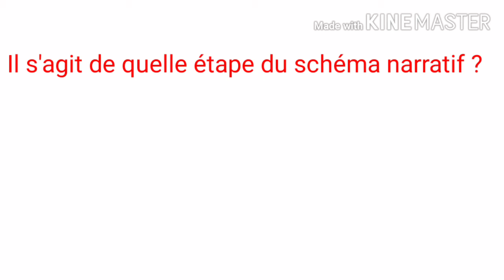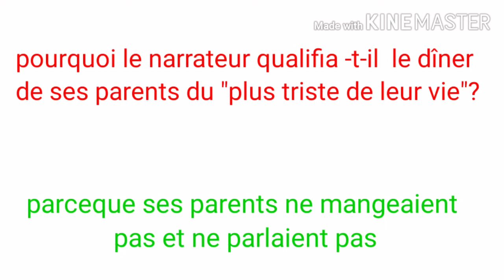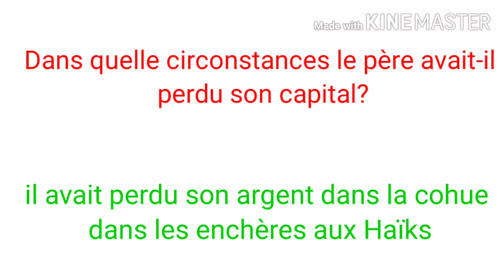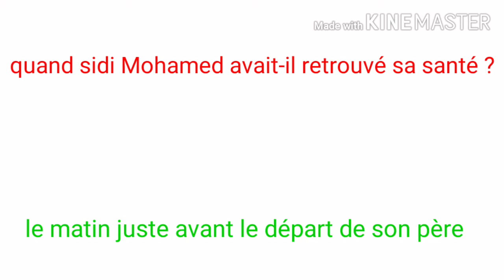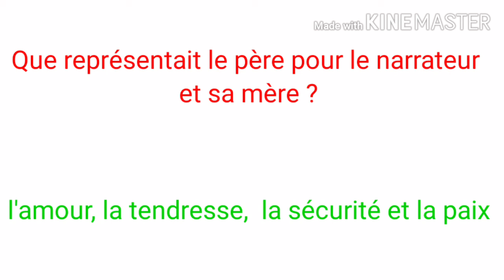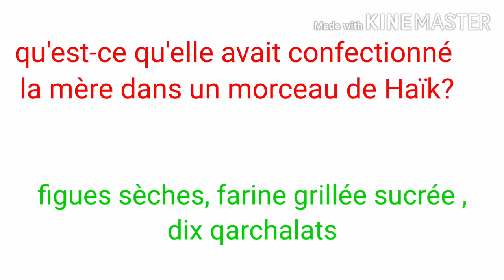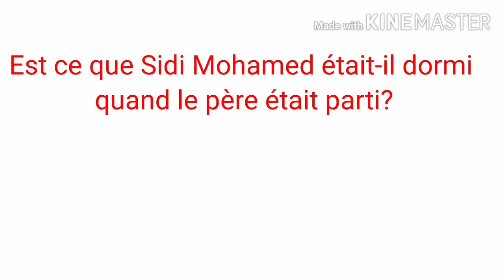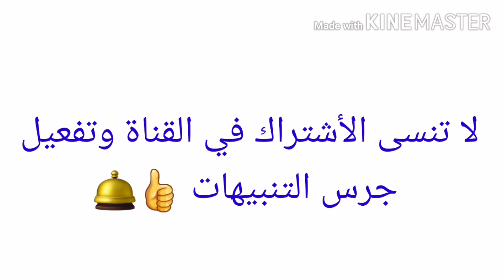ميمكنش تمشي للامتحان وأنت معرفش تجاوب la boîte à merveille /chapitre 9 question-réponses